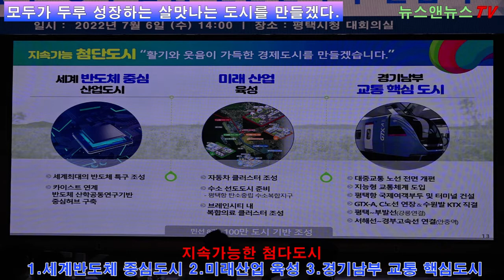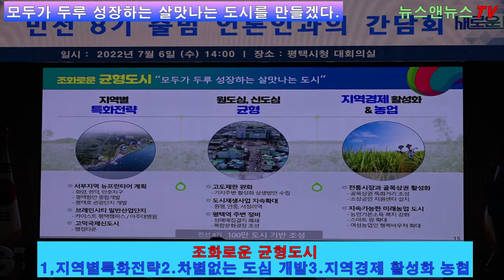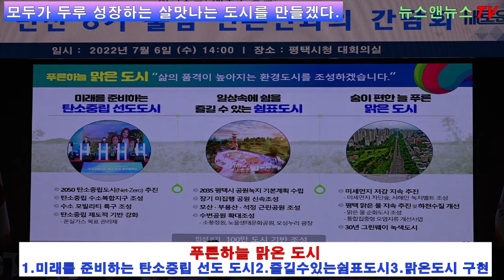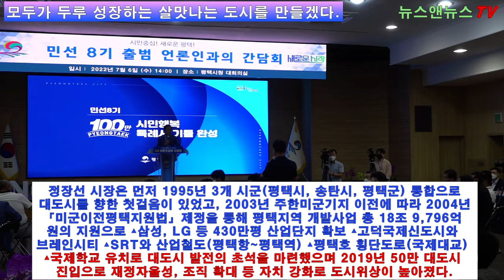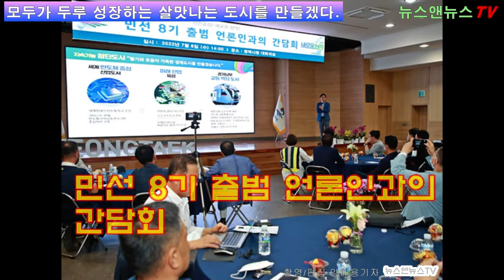100만 평택 시민행복 특례시 기틀 완성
[양해용 기자]=평택시(시장 정장선)가 민선8기 출범을 맞아 6일 시청 대회의실에서 ‘언론인 간담회’를 개최했다. 정장선 평택시장과 최원용 부시장, 실․국․소장 등 간부 공무원 및 언론인이 참석한 가운데 언론인과의 상견례, 민선8기 중점 추진방향 브리핑, 질의응답 순으로 진행됐다.

정장선 시장은 먼저 1995년 3개 시군(평택시, 송탄시, 평택군) 통합으로 대도시를 향한 첫걸음이 있었고, 2003년 주한미군기지 이전에 따라 2004년 「미군이전평택지원법」제정을 통해 평택지역 개발사업 총 18조 9,796억 원의 지원으로 ▴삼성, LG 등 430만평 산업단지 확보 ▴고덕국제신도시와 브레인시티 ▴SRT와 산업철도(평택항~평택역) ▴평택호 횡단도로(국제대교) ▴국제학교 유치로 대도시 발전의 초석을 마련했으며 2019년 50만 대도시 진입으로 재정자율성, 조직 확대 등 자치 강화로 도시위상이 높아졌다. 이제 민선8기에는 대도시를 넘어 100만 특례시의 기틀을 마련하는 시점에 있다며 오늘날 평택 발전사를 설명했다.

이어서 50만 대도시를 넘어선 2022년 평택시의 현재는 다가올 100만 특례시 기반 완성 최적의 시기로 양적성장과 질적성장의 조화와 균형으로 도시발전 전략 패러다임을 전환하여 ▴지속가능 첨단도시 ▴미래세대 희망도시 ▴조화로운 균형도시 ▴푸른하늘 맑은도시 ▴화합하는 국제도시를 중점 추진 전략으로 ‘100만 특례시 기반완성’이라는 민선8기 핵심목표를 이루겠다는 방향을 밝혔다.

민선8기 평택시는 목표를 위한 핵심 사업을 속도감 있게 추진한다. 삼성전자와 카이스트 평택캠퍼스를 연계한 세계반도체 중심 도시를 이루고 자동차클러스터, 수소선도 도시 등 미래산업 육성과 경기 남부 교통핵심 도시로 지속가능 첨단도시, 의료복합타운과 국제학교 등 복지 교육도시, 지역별 특화전략으로 원도심과 신도심의 균형을 이루고 지속가능 미래 농업 육성으로 조화로운 균형도시, 탄소중립과 공원 녹지 확충 및 미세먼지 저감 등 푸른하늘 맑은도시, 문화체육시설 확대와 국제안보 및 대중국 핵심교역 등 화합하는 국제도시를 이루어 나간다.

정 시장은 “대도시를 넘어 100만 특례시 기틀 완성에 최선을 다하여 평택을 훗날 미래세대가 자랑스러워 할 삶의 공간, 도시의 공간으로 만들겠다”며, “평택의 희망찬 미래를 꼼꼼히 준비하는 민선8기가 될 수 있도록 시정의 역량을 집중하겠다”는 각오를 전했다.